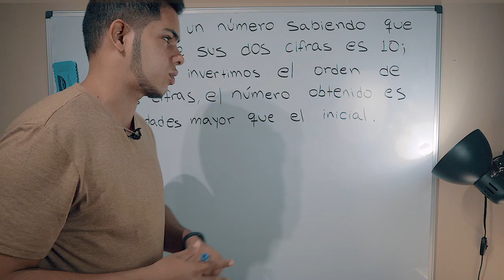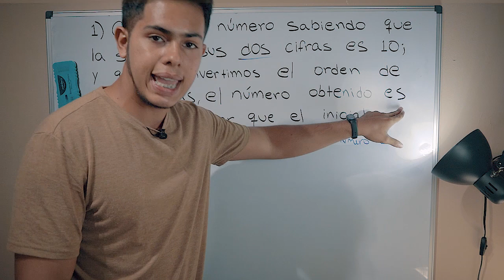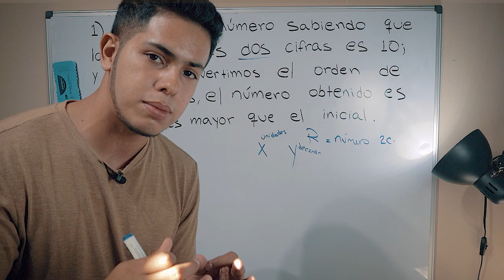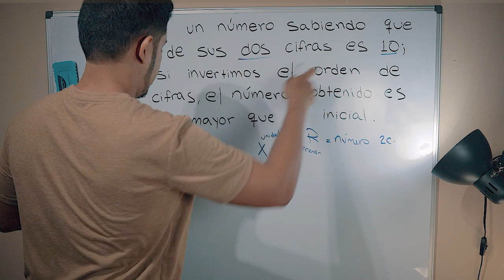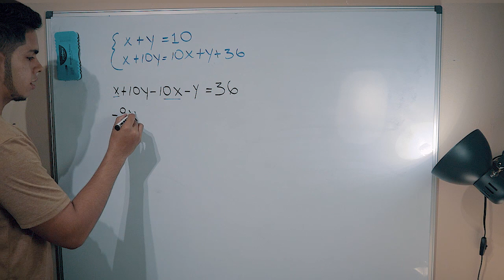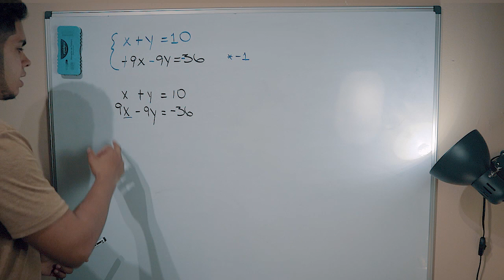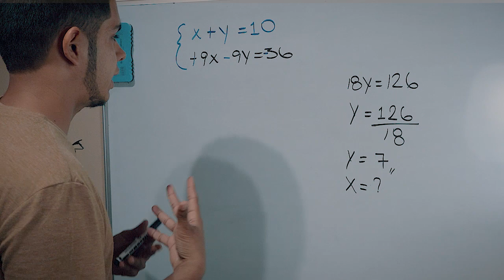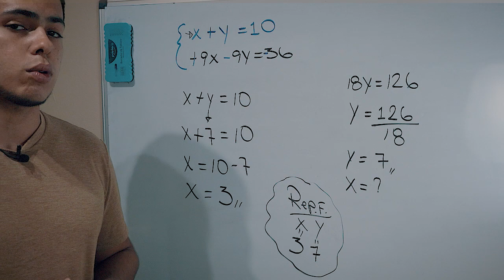PROBLEMAS Con Sistema De Ecuaciones Ejercicio 1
En este video, veremos como resolver problemas con sistemas de ecuaciones. Desde problemas de aplicación del mundo real hasta estrategias para abordar situaciones complejas, te guiaremos a través de ejemplos prácticos y consejos útiles para dominar la resolución de sistemas de ecuaciones. ¡Acompáñanos en este viaje matemático y fortalece tus habilidades en álgebra!

Calcula un número sabiendo que la suma de sus dos cifras es 10; y que, si invertimos el orden de dichas cifras, el número obtenido es 36 unidades mayor que el inicial.